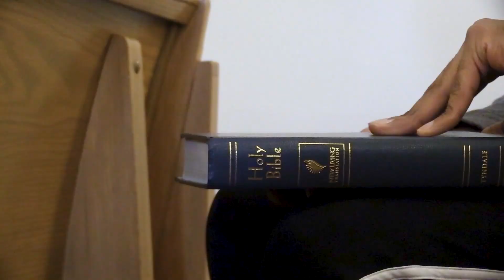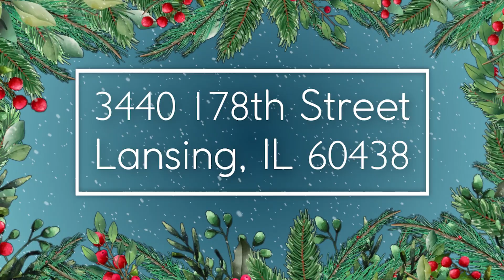Cornerstone Church Christmas Invitation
Jesus is the gift of the season. The gift is waiting for you!